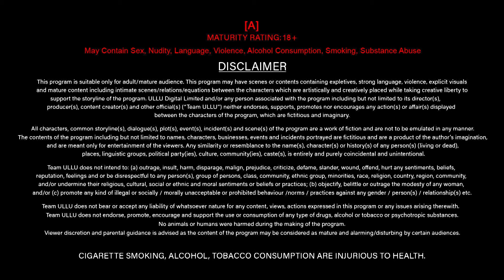Mishti | Part - 01 | Official Trailer | Ullu Originals | Releasing On : 09th February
Chhupa Rakha hai Na jaane usne kya kya apni aankhon mein
Ek Ajeeb si hulchul hai na jaane kyon uski baton mein
Aankhon ke samne hokar bhi kabhi vah nahin dikhte
Ek Ajeeb si Paheli hai yeh mishti

Mishti | Part - 01 | Releasing On : 09th February